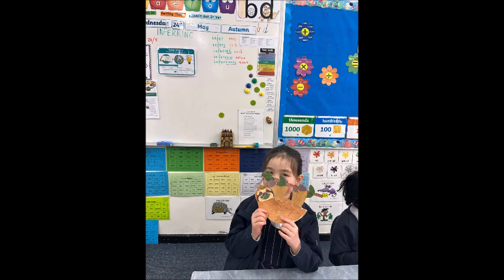Carwatha College P-12 1/2A Term 2 2023